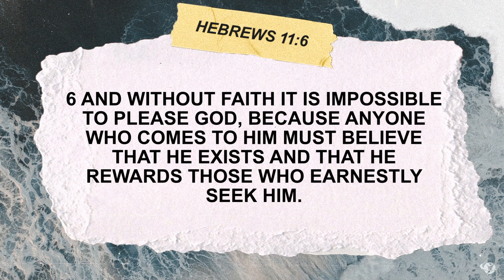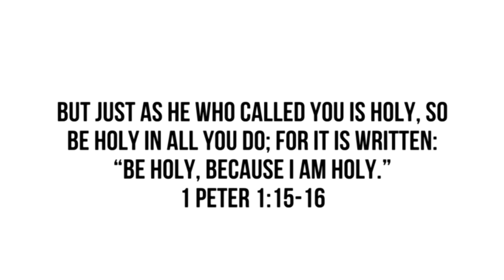Going Deeper | Breaking Out Series Part 2 | Jerry Berenguer | Champion Life Centre